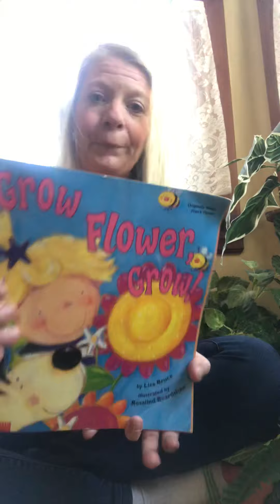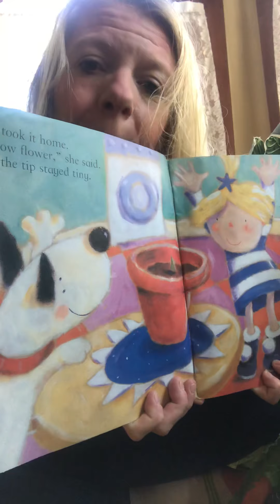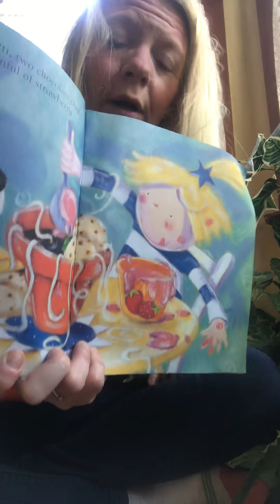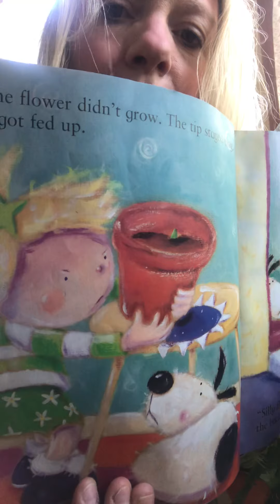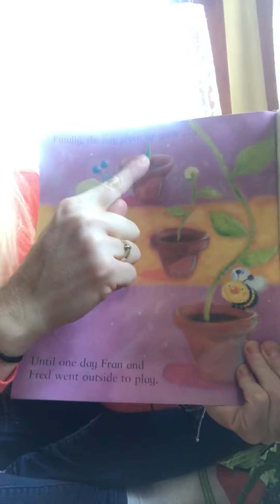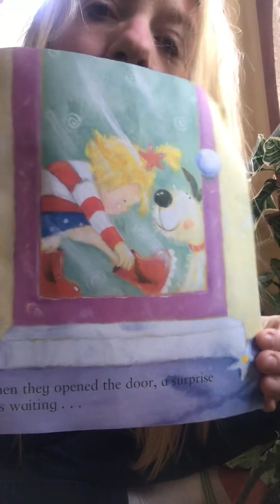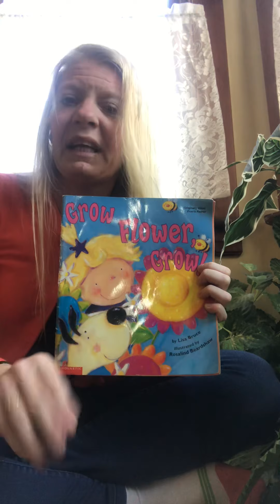Grow Flower Grow Part 1